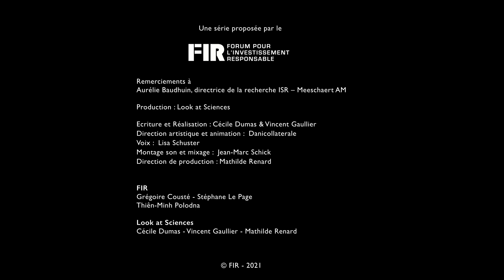Investir responsable #4 - L'engagement actionnarial pour agir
L'ISR pour accompagner et influencer les entreprises ? Une course de fond

Comprendre comment les investisseurs responsables dialoguent avec les entreprises pour les accompagner dans leurs transitions avec le cas concret de Total en 2020.

Production : Look at Sciences

Écriture : Cécile Dumas & Vincent Gaullier
Direction artistique et animation : Danicollaterale
Voix : Lisa Schuster
Montage son et mixage : Jean-Marc Schick
Direction de production : Mathilde Renard